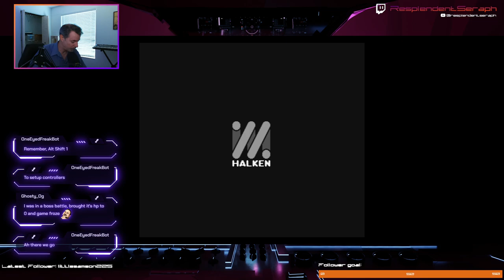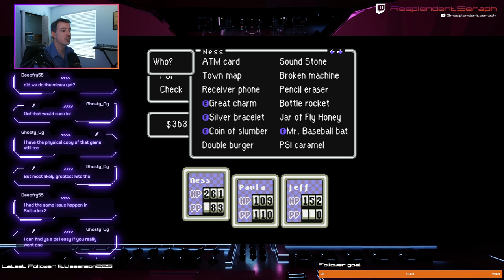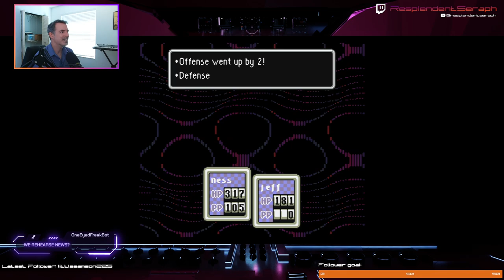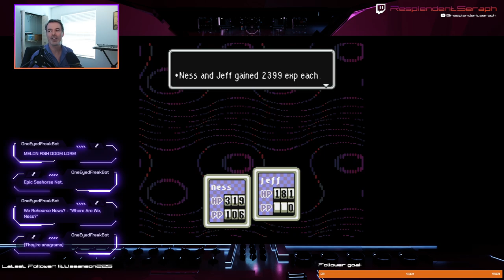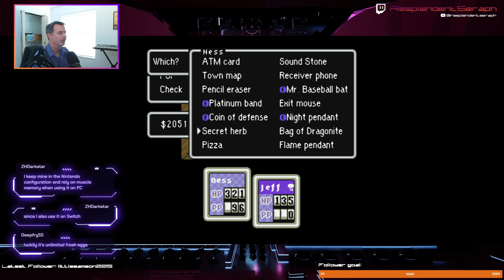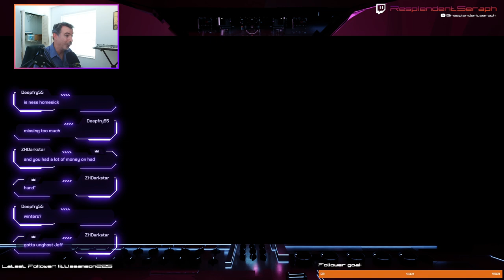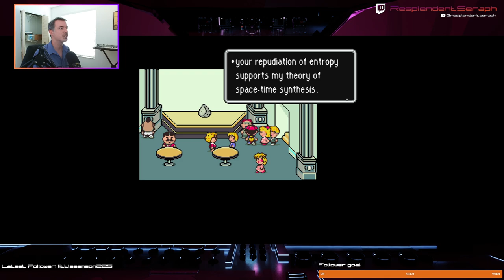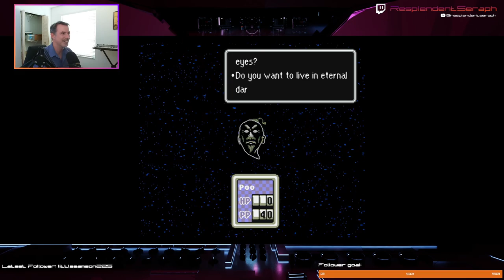Earthbound From Fourside to Summers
In this episode we explore the big city of Fourside and manage to reach Scaraba, including a Kraken encounter.